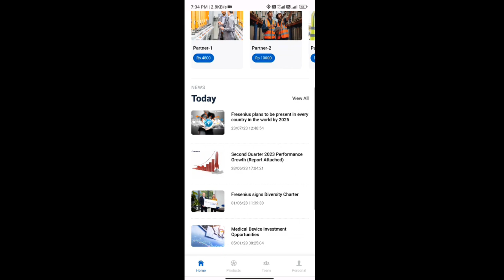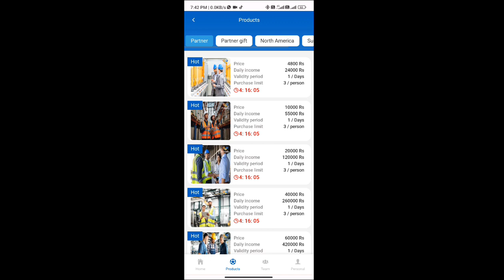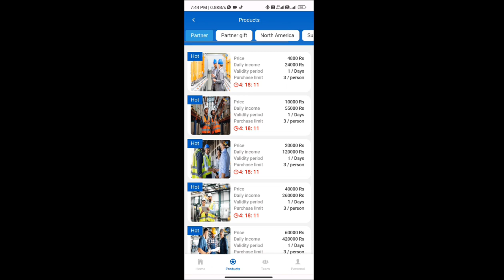FSUS | Fresenius Company जल्दी भागने वाली है | FSUS full Details | कितने दिन चलेगी